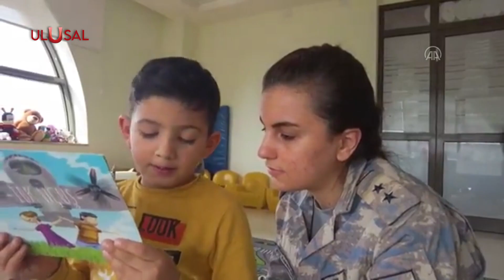Mehmetçik depremzede çocukların yaralarını işte böyle sarıyor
Milli Savunma Bakanlığı (MSB), Mehmetçiğin tahliye edilen bölgelerden Ankara'ya getirilen depremzede çocuklarla bir araya geldiğini belirtti.